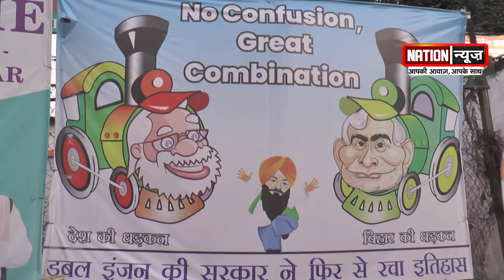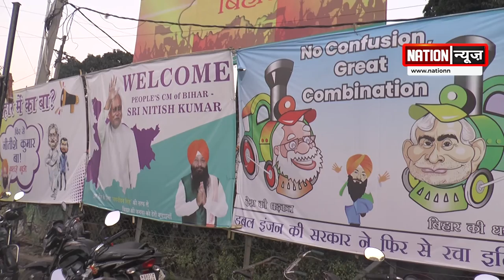जीते नीतीश कुमार,पर राह नहीं आसान.....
nationnews nationreview latestnews jdu nitishkumar cmnitishkumar topnews breakingnews latestbiharnews latestupdate biharelection2020 biharassembalyelection biharchunav2020 biharvidhansabhachunav2020 biharpolitics biharpoliticalnews biharpoliticsupdate biharlatestnews jamui pmmodi Biharnews jamuinewsupdate biharnewsupdate livecities news4nation thelivetv theltv aajtak news18india newstoday newstomorrow bihar indianewsupdate ABPlive Republicbharat sushantsinghrajput bhagalpurnewsupdate jahanabadnewsupdate jhajhaजीते नीतीश कुमार,पर राह नहीं आसान.